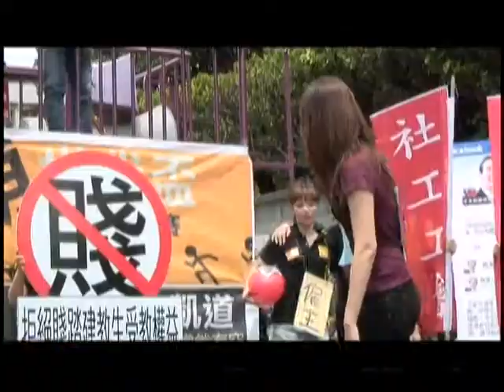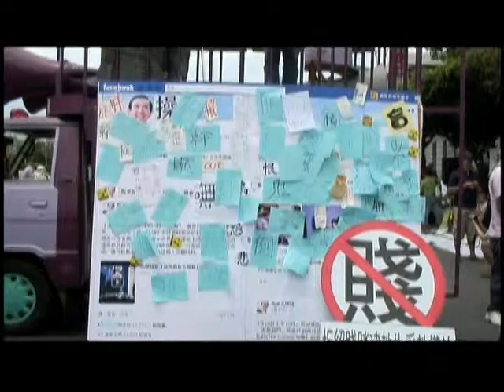2012.05.01 崩世代盃有氧運動大賽(二) 五一勞動節 爆肝過勞不停歇?